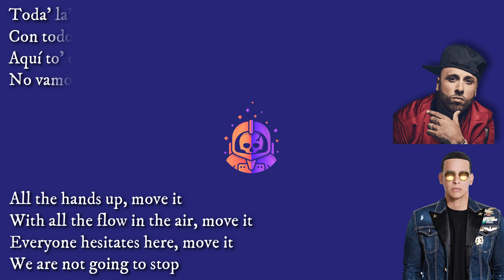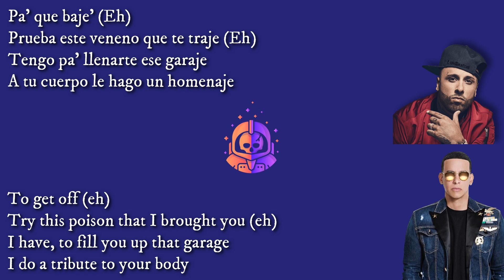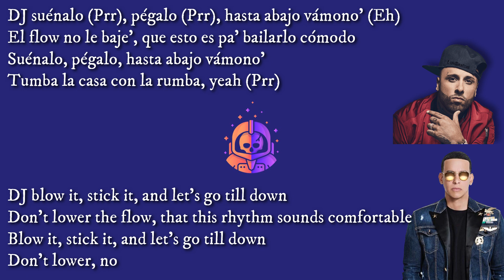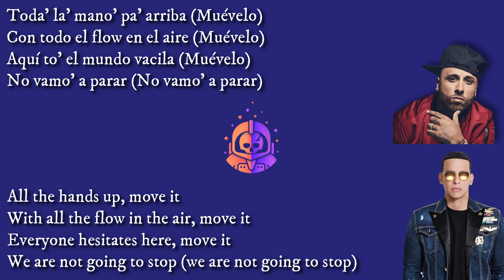Nicky Jam & Daddy Yankee – Muevelo ( Letra / Lyrics / English Translation)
[Letra de "Muévelo"]

[Intro: Daddy Yankee & Nicky Jam]
¡D-D-D-D-D-D-Y!
Nicky-Nicky-Nicky Jam
¡Play-N-Skillz!
It's how we do with the new Play-N-Skillz, ah

[Puente: Nicky Jam & Daddy Yankee]

[Coro: Nicky Jam & Daddy Yankee]
Toda' la' mano' pa' arriba (Muévelo)
Con todo el flow en el aire (Muévelo)
Aquí to' el mundo vacila (Muévelo)
No vamo' a parar (No vamo' a parar)
Rompemo' la fiesta (Muévelo)
Somo' la candela (Muévelo)
Disculpe, señor oficial (Muévelo)
Hoy vamo' a rumbear

Esto está duro, esto no 'tá easy
En la discoteca hay un Apocalipsis
Ese booty que tú tiene', baby, es un arma
To'as las nena' ready, Nicky Jam apretó la alarma
Pa' que baje' (Eh)
Prueba este veneno que te traje (Eh)
Tengo pa' llenarte ese garaje
A tu cuerpo le hago un homenaje
إعلان

[Pre-Coro: Nicky Jam]
DJ, suénalo, pégalo y hasta abajo vámono'
El flow no le baje', que este ritmo suena cómodo
Suénalo, pégalo y hasta abajo vámono'
No le baje', no

Mami, síguelo, no me tranco (Prrr)
Rebota to'a esas nalga' como si fuera un cheque en blanco (Wuh)
Quédate con el club (Heh), meneando to' ese plástico
Tira'o pa' atrá', yo te guayo en piloto automático
Inquieta (Ey), tú no ere' un mueble, pa' mí tú ere' coqueta (Dile)
Má' eléctrica que una pista 'e David Guetta (Dile)
Hoy tú la perra la sacaste 'e la gaveta-veta-veta (Heh, heh, prr)

[Pre-Coro: Daddy Yankee]
DJ suénalo (Prr), pégalo (Prr), hasta abajo vámono' (Eh)
El flow no le baje', que esto es pa' bailarlo cómodo
Suénalo, pégalo, hasta abajo vámono'
Tumba la casa con la rumba, yeah (Go, go, prr)

Na, na-na-na-na, na-na-na-na
Na-na-na, na-na-na, na-na-na-na (No vamo' a parar)
Na, na-na-na-na, na-na-na-na
Na-na-na, na-na-na, na-na-na-na, hoy vamo' a rumbear